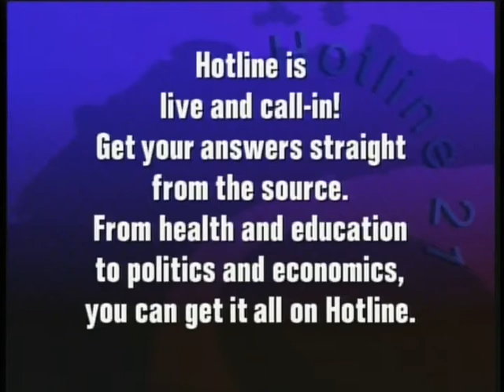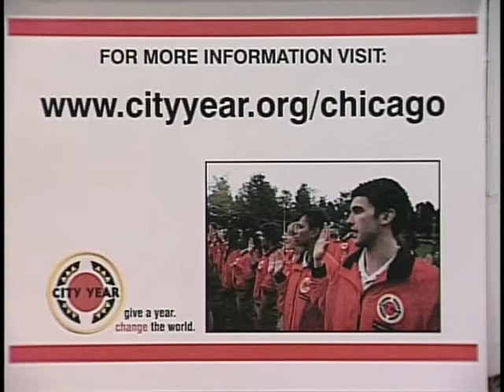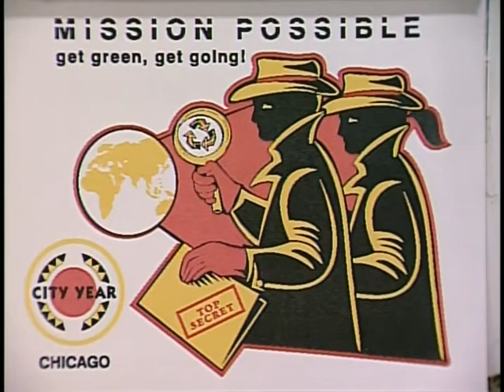City Year Chicago's local tv show - #12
This is the 12th episode of City Year Chicago's second season of the call-in program airing on Chicago's CAN-TV, Channel 21. Hosted by City Year Chicago corps members, this week senior corps member Joe Choinski interviews Domonique Battle, a City Year Program Manager in charge of Camp City Year Chicago, City Year's Spring Break Camp. Corps member Lauren Williams, director of the camps, also made an appearance on the show.